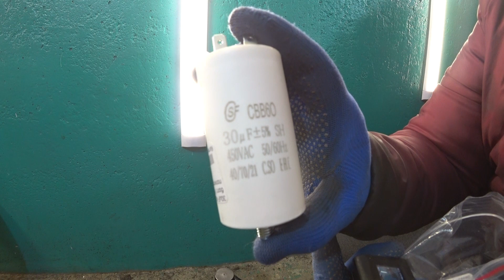Включается, но не запускается компрессор// Частое решение проблемы//Замена масла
Телеграм Канал для РБ XJ900
РЕКЛАМА/СОТРУДНИЧЕСТВО -  @dzmitryradzivinovich

ТАЙМКОДЫ:

00:02 - в чем проблема
02:55 - какое масло заливать
03:29 - пусковой конденсатор
03:55 - разбираем кожух
04:44 - сравниваем пусковые конденсаторы
05:25 - чистим контакты
05:47 - включаем после чистки контактов
06:00 - подключили новый конденсатор, включаем
06:20 - Итог полезный
07:33 - чистим корпус компрессора
09:22 - замена масла
10:22 - сливаем старое масло
11: 41 - сравниваем старое и новое масло
12:41 - проверяем, включаем
12:54 - подводим итог